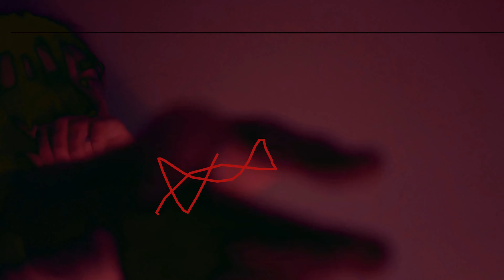Nopsia - ROOF (Official Video)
Song Produced by Nopsia

Twitter : @iamnopsia  Instagram : @nopsia

Nopsia - ROOF (Freestyle) 2017